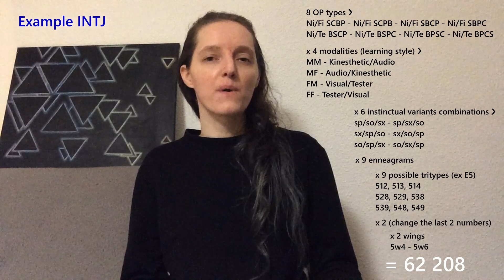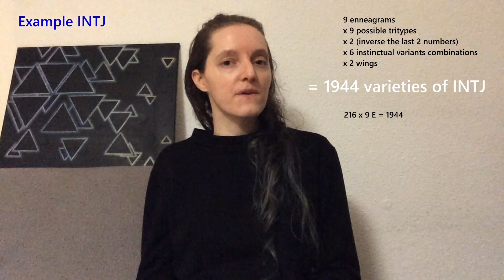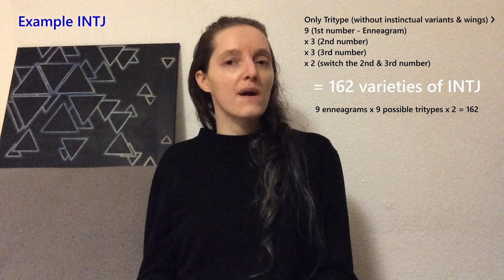How many varieties of INTJ & each personality type ?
❯❯ Speed up the video & activate the subtitles (En) if necessary !

❯❯ Another video to raise your consciousness. Equalized at 432 Hz.

0:00 Much more !
0:18 62208
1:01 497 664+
1:51 216
2:19 1944
3:01 162
3:45 End